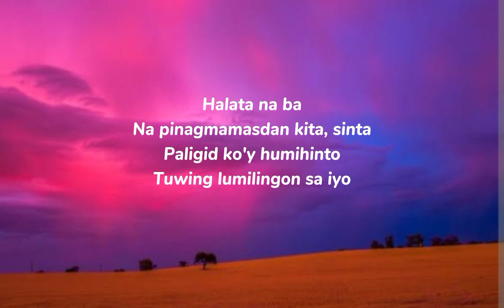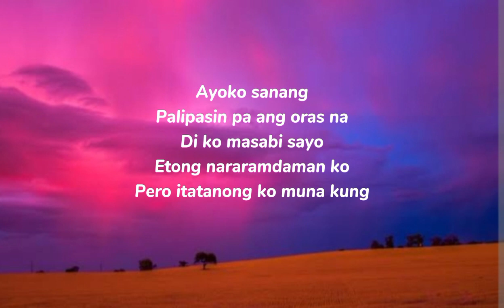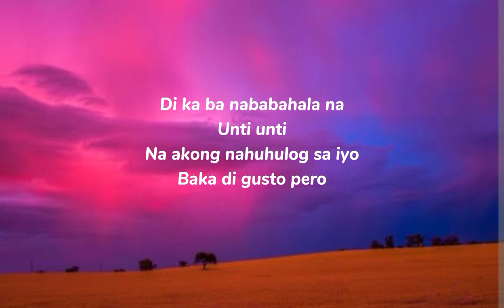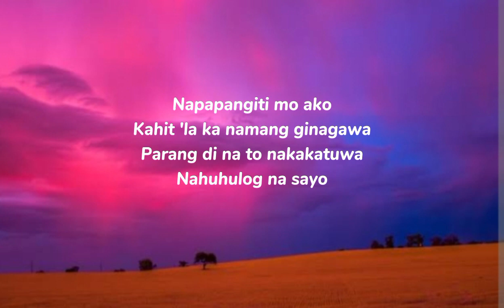Nahuhulog Na Sayo- Noah Alejandre|Lyrics Video|Joshua James Azuela- Opm Song Cover ( Acoustic )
Nahuhulog Na Sayo- (Lyrics)
By: Noah Alejandre

Halata na ba
Na pinagmamasdan kita, sinta
Paligid ko'y humihinto
Tuwing lumilingon sa iyo

Ayoko sanang Palipasin pa ang oras na
Di ko masabi sayo
Etong nararamdaman ko
Pero itatanong ko muna kung
Di ka ba nababahala na

Unti unti Na akong nahuhulog sa iyo
Baka di gusto pero Napapangiti mo ako Kahit 'la ka namang ginagawa
Parang di na to nakakatuwa
Nahuhulog na sayo At 'nung nagtagpo
Ang ating mga mata
Di ko mapigilan na
Mahumali sa iyong ganda
Lagi ka nalang tumatakbo
Sa isip ko

Pagibig nga ba'y totoo?
Kung di man ikaw ang para saken
Ano pang saysay nitong mundo
Baka di gusto pero
Napapangiti mo ako
Kahit 'la ka namang ginagawa
Nahuhulog na sayo

Tadada
Tadada
Tadada
Tadadadada
Napapangiti mo ako
Nahuhulog na sayo